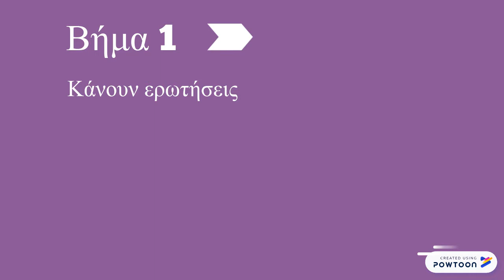Τι κάνουν οι επιστήμονες